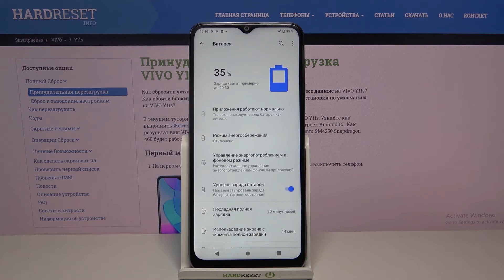Как активировать процентное отображение батареи на Vivo Y11s? / Проценты зарядки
Еще больше полезной информации и фишек Вы найдете на нашем сайте
Если Вы хотите для своего удобства включить проценты батареи на своем Vivo Y11s, но Вы не знаете как это правильно сделать, тогда Вы пришли по адресу. Ведь именно сегодня наш эксперт Вам покажет как провести данную нехитрую операцию менее чем за минуту. Смотрите видео внимательно и следуйте инструкции шаг за шагом.

Как активировать процентное отображение батареи на Vivo Y11s? Как включить проценты батареи на Vivo Y11s? Как посмотреть проценты батареи на Vivo Y11s?